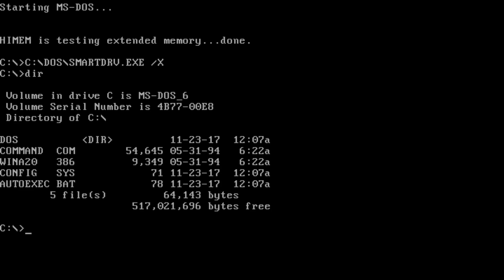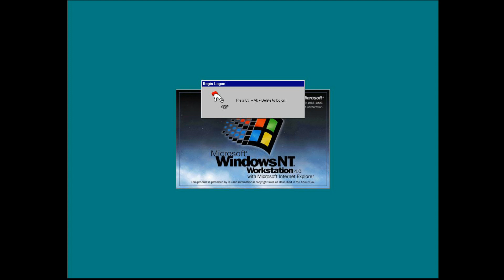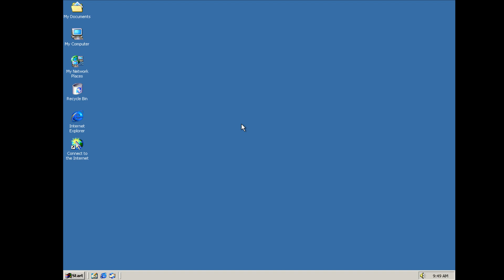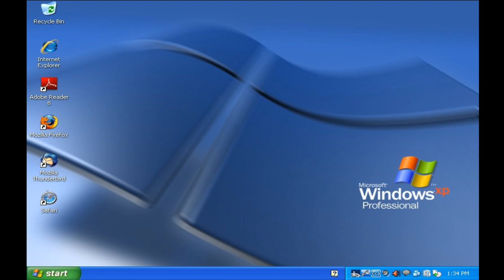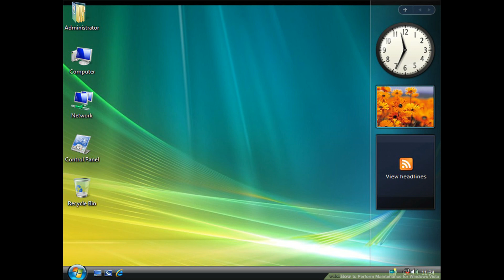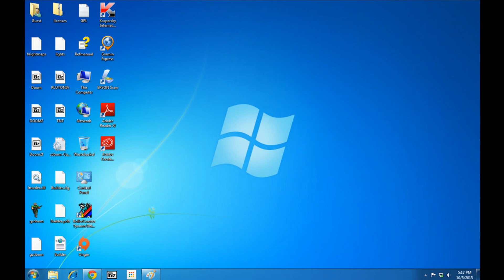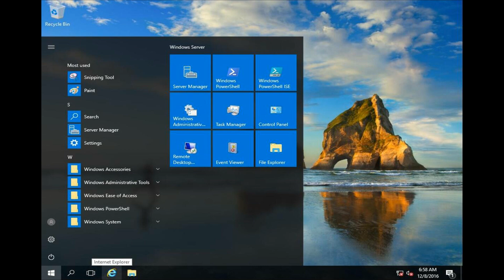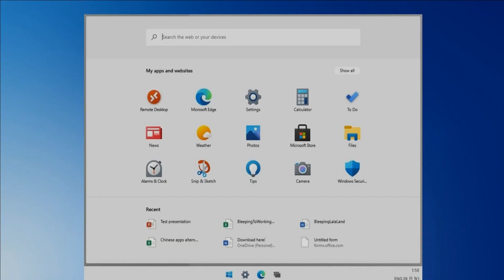MICROSOFT WINDOWS STARTUP & SHUTDOWN SOUNDS (1985 - 2021)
Bu videomuzda sizler için ilk Windows sürümünden günümüze kadar uzanan Windows sürümlerinin açılış ve kapanış seslerini derledik. UMARIM BEĞENİRSİNİZ...